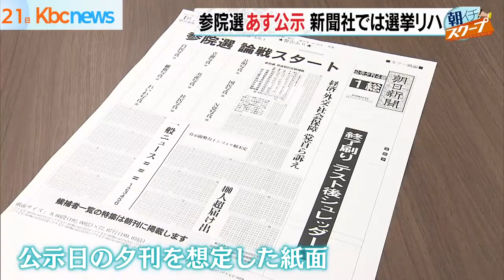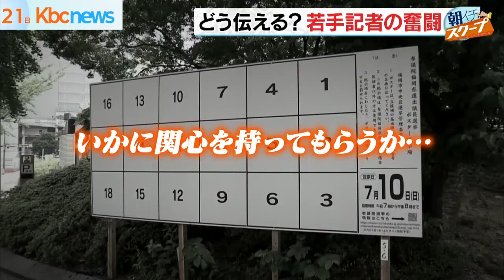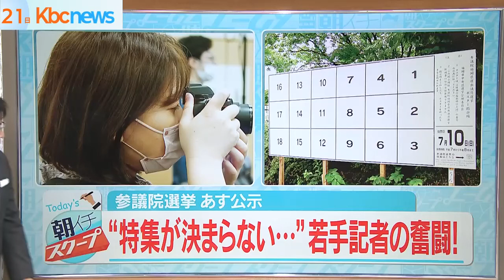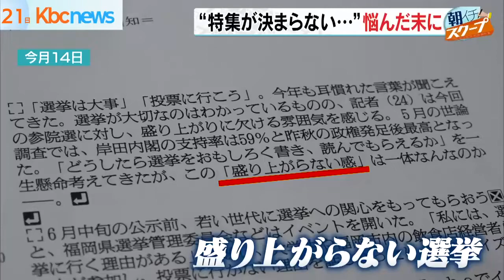参議院選挙あす公示 若手新聞記者の奮闘に密着【アサデス。】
朝日新聞２年目の杉山あかり記者。
あす公示される参院選に向けて“初めて”選挙企画を任されました。

やりたことはいろいろある。
でも、企画がなかなか成立しない・・・。

大好きなケーキをほおばりながら奮闘する杉山記者に
記事完成までの２カ月間密着！

果たして、どんな記事ができあがるのでしょうか。

（2022/06/21）

杉山記者の記事はコチラから↓↓

「盛り上がらない感」なぜ？　参院選前に聞いたそれぞれの理由